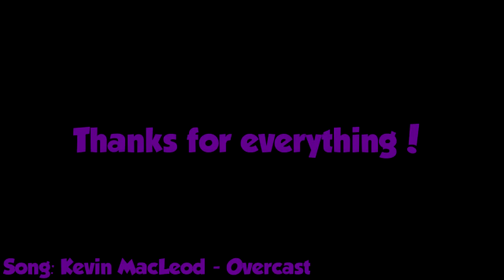Beenies! (A message for my subscribers)